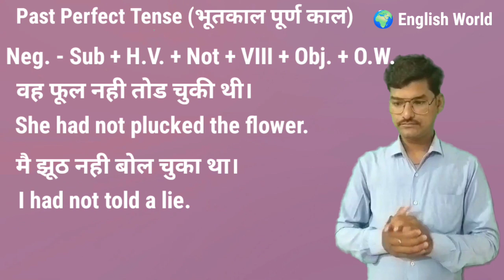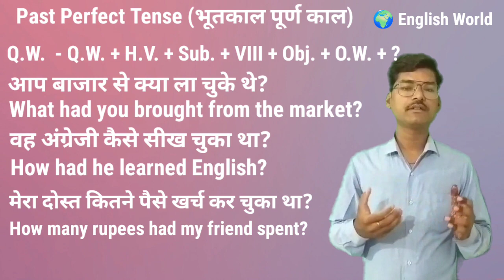Past Perfect Tense. (भूतकाल पूर्ण काल)